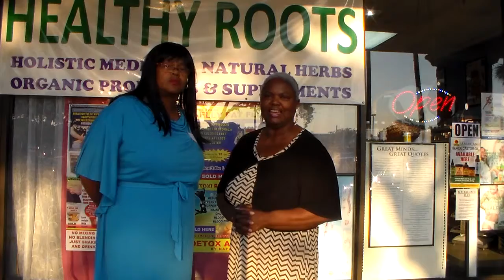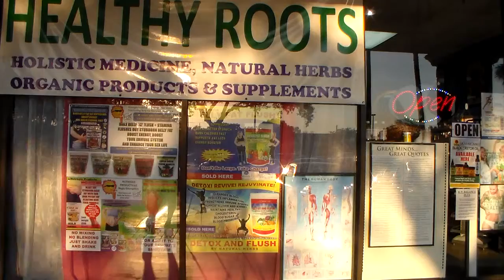IKConnection, Inc. Sports Show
This IKConnection, Inc. Sports Show started with great people like Sport Broadcaster: Whiteshoe, Mr. Jerry Adams